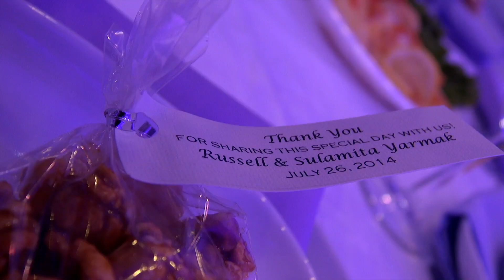Russell & Sulamita Yarmak Wedding 2014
Russell & Sulamita Yarmak 's Wedding in 2014